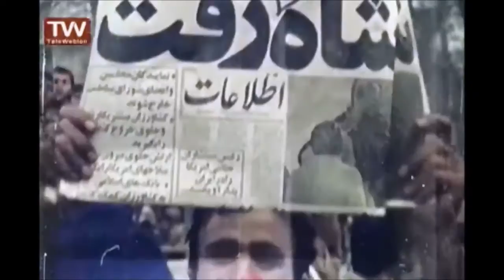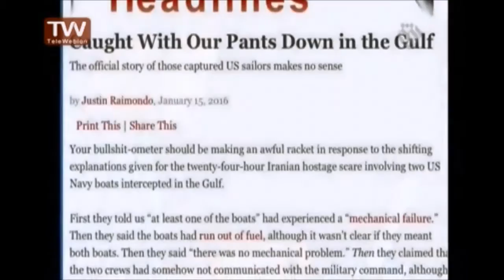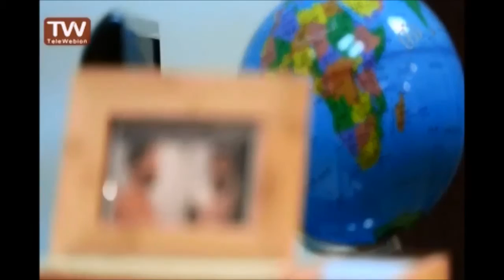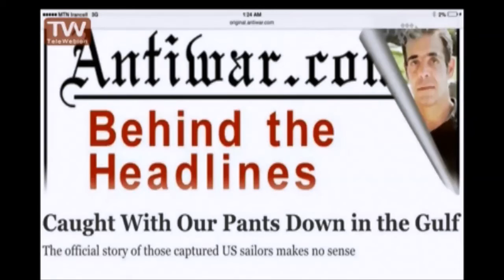Iran IRIB Ofogh interview Gen Fadavi on arrest 10 American marines دستگیری تفنگداران امریکا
تحرکات ۴۰ دقیقه‌ای ناو هواپیمابر آمریکایی بعد از دستگیری تفنگداران با اقدام سپاه خنثی شد   سردار علی فدوی فرمانده نیروی دریایی سپاه با اشاره به دستگیری 10 نظامی آمریکایی در خلیج فارس توسط سپاه گفت: نیروی دریایی سپاه در منطقه خلیج فارس و تنگه هرمز استقرار کامل و همه جانبه و تسلط کامل بر همه آب‌های منطقه خلیج فارس و هرمز را دارد.   فدوی گفت: آب‌های سرزمینی هر کشور، آب‌هایی است که شناورها باید حضورشان در آنها با اطلاع و کسب اجازه قبلی باشد.  وی افزود: حضور آمریکایی‌ها در منطقه خلیج فارس و تنگه هرمز هیچ گاه بی‌ضرر نبوده و این 2 شناور که شامل 10 تفنگدار بودند در سه مایلی داخل آب‌های سرزمین جزیره فارسی قرار گرفته بودند و به دلیل عدم حرفه‌ای گری عملی، توسط رزمنده‌های ما در دریا توقیف و به جزیره فارسی منتقل شدند و مقاومت زیادی هم نشان ندادند.
فدوی تاکید کرد: اما بعد از آن، نیروی دریایی و ناو هواپیمابر آمریکایی حدود 40 دقیقه رفتار غیر حرفه‌ای و تحرکات هوایی و شناوری در منطقه داشت که برخلاف گفته‌های آمریکایی ها مبنی بر تامین آرامش در منطقه بود که با اقدام به موقع نیروهای سپاه آرامش به منطقه برگشت و تحت کنترل صد در صد ما قرار گرفت.
وی افزود: از همان ابتدای کار، تماس‌های دیپلماتیک برقرار بود و با آقای ظریف در تماس بودیم و او در جریان قضایا قرار داشت. آقای کری نیز با آقای ظریف تماس گرفته بود و درخواست آزادی داشته که آقای ظریف موضع قوی و محکمی گرفته و اعلام کرده که آنها در آبهای سرزمینی ما بودند و باید عذرخواهی کنید.
فدوی گفت: این روند انجام شده و مطمئنا طول زیادی نخواهد کشید و نیروی دریایی سپاه در خصوص این افراد به محض دستور از سلسه مراتب اقدام می‌کند.